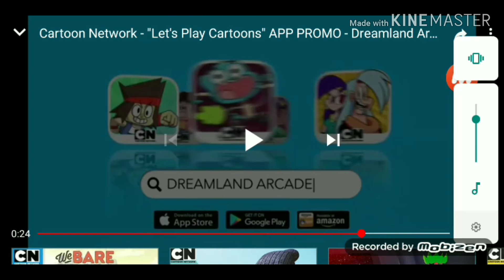Cartoon Network Discover The World From Cn